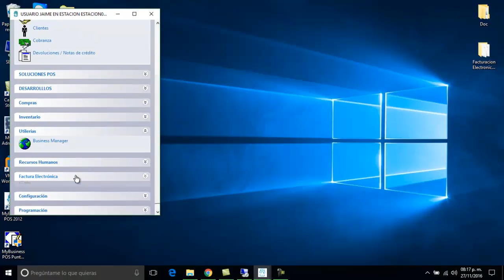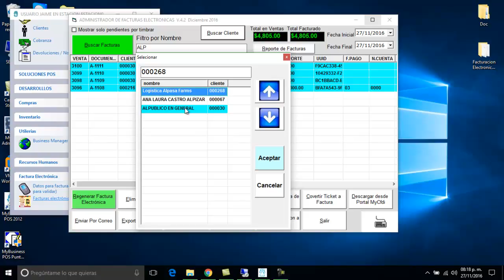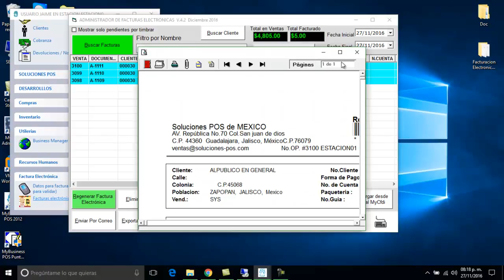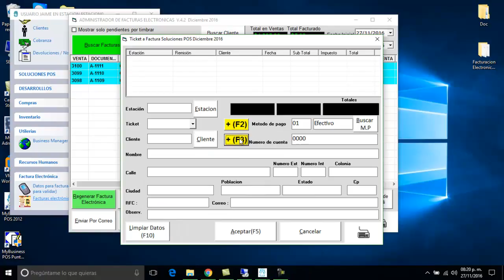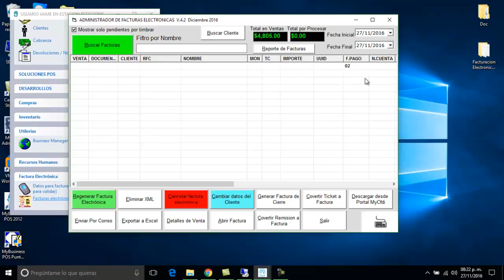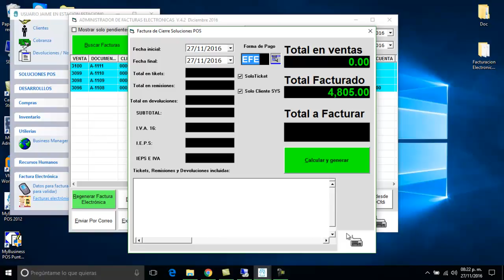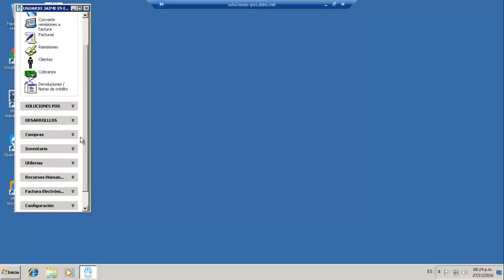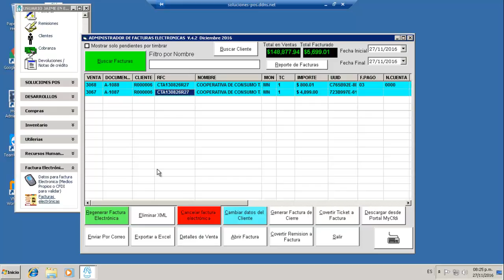Factura Electronica Plus Touch V5 0 MyBusiness POS